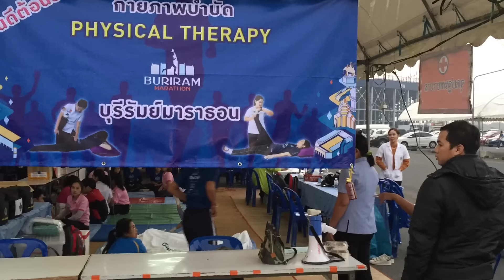BURIRAM MARATHON 2018 #2 (11/02/2018)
Buriram marathon 2018  11 February 2018